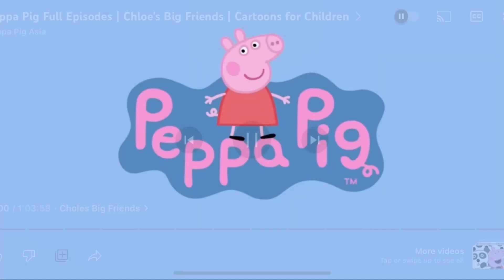I edited peppa pig episodes because im back (face + voice reveal)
I have came back 😆😆😆